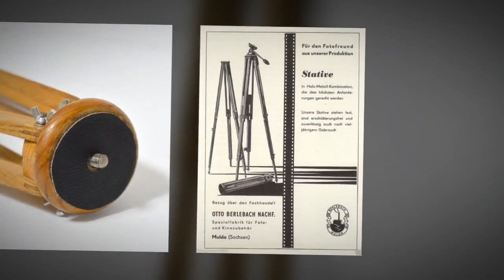Berlebach Tripod Photo Head Wooden Tripods Made in Germany Vintage Stativ N8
Goodolditems presents Vintage wooden tripod - Berlebach

available for sale :